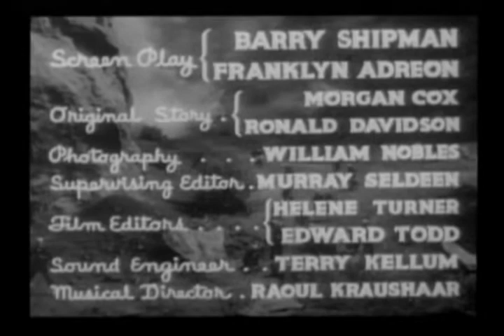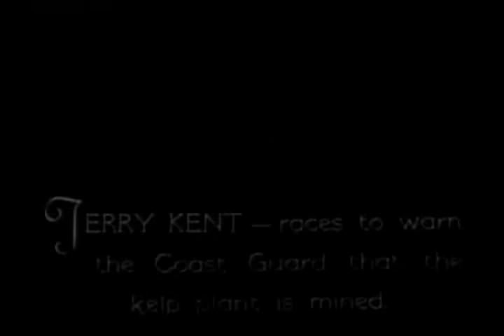SOS Coast Guard (10 The Acid Trail) 1937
A mad scientist tries to sell his formula for a dist integrating gas to foreign powers.

Plot

Cast

Main cast

Ralph Byrd as Terry Kent, Coast guard lieutenant
Bela Lugosi as Boroff, mad scientist. The name is very similar, and possibly based on, that of Bela Lugosi's rival, Boris Karloff.
Maxine Doyle as Jean Norman, reporter. Maxine later married the director William Witney after meeting him for the first time during production of this serial.
Richard Alexander as Thorg, mute, lobotomised servant of Boroff
Lee Ford as Snapper McGree, reporter

Supporting cast

Herbert Rawlinson as Boyle, Coast guard commander
John Picorri as G. A. Rackerby, scientist-henchman working for Boroff
Lawrence Grant as Rabinisi, Boroff's henchman
Thomas Carr as Jim Kent, Terry's brother and a Coast guard ensign
Carleton Young as Dodds, Boroff's henchman
Allen Connor as Dick Norman, Jean's brother and chemist
George Chesebro as L.H. DeGado, Boroff's henchman
Ranny Weeks as Wies, Boroff's henchman

Production

S O S Coast Guard was budgeted at $107,217 although the final negative cost was $128,530 (a $21,313, or 19.9%, overspend). It was the most expensive Republic serial of 1937 and the most expensive of all Republic serials until the release of The Lone Ranger in 1938. It was filmed between 10 June and 15 July 1937. The serial's production number was 422.

Director William Witney met his first wife, Maxine Doyle, while working on this serial.

Stunts

Earle D. Bunn
Yakima Canutt
Loren Riebe
Duke Taylor
Special effects
The serial's special effects were created by Jack Coyle and the Lydecker brothers.

Release

Theatrical

SOS Coast Guard's official release date is 28 August 1937, although this is actually the date the sixth chapter was made available to film exchanges.

A 71-minute feature film version, created by editing the serial footage together with some additional scenes shot during the serial's production, including a new shot featuring Bela Lugosi, was released on 16 April 1942. The new scenes involved a substantial plot alteration to feature a made-up chemical, called arnatite, as a deadly explosive in and of itself, and other dialogue to cover continuity gaps arising from the editing.

Chapter titles

1. Disaster at Sea (30 min 3s)
2. Barrage of Death (19 min 46s)
3. The Gas Chamber (18 min 40s)
4. The Fatal Shaft (19 min 35s)
5. The Mystery Ship (18 min 31s)
6. Deadly Cargo (18 min 4s)
7. Undersea Terror (15 min 46s)
8. The Crash! (16 min 34s)
9. Wolves at Bay (15 min 56s)
10. The Acid Trail (16 min 58s)
11. The Sea Battle (17 min 12s)
12. The Deadly Circle (17 min 3s)